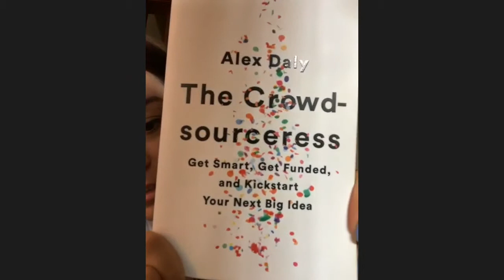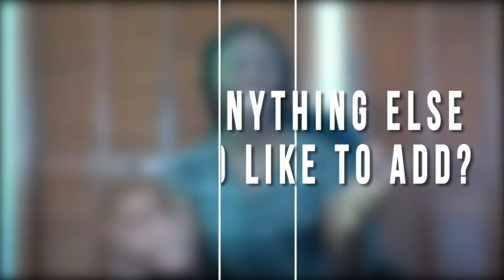Florida Smart Business Tips with Mobile Boutique Owner Amanda Jackson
In this video Amanda Jackson the owner of Wandering Wardrobe Tampa discusses her tips for starting a business in Florida.